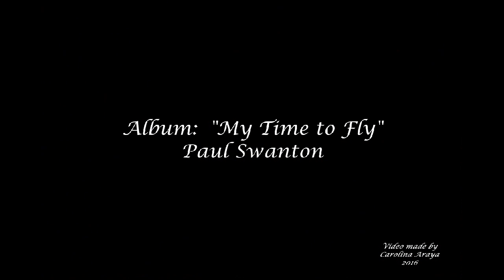Echoes - Paul Swanton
..."Paul, formerly of Massachusetts, is now one of Colorado’s newest residents. One of the most sought after guitarists, Paul is well known for his hot guitar picking and quite personality.  He has spent the better part of the last 35 years perfecting all of the guitar licks in the John Denver canon and has invested several years in completing a personal solo performer John Denver songbook.
Paul’s guitar work is the foundation for the sound of Boulder Canyon.  His playing brings the audience to a familiar place with licks and riffs that bring the music of John Denver to life..."
All the photos of this video are by the Photographer Rory Young